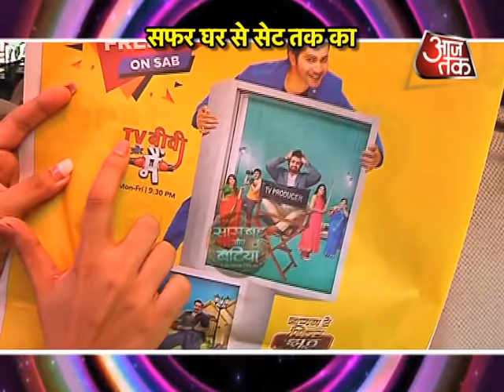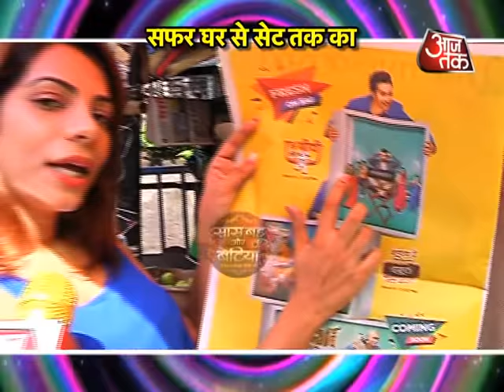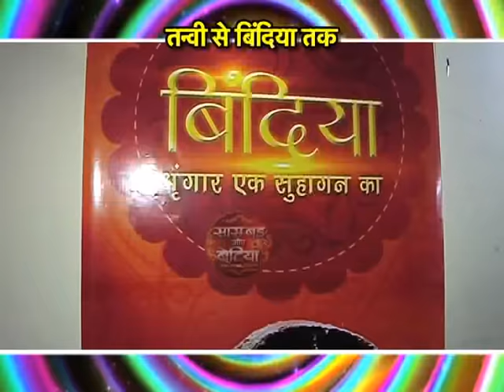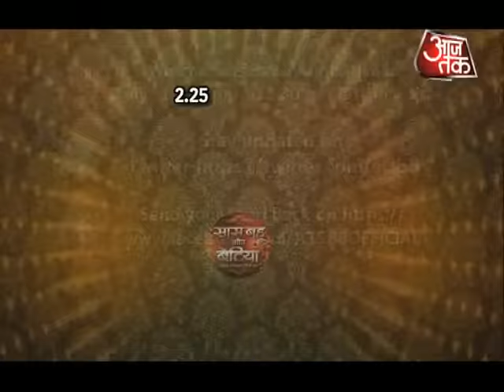Tanvi Thakkar's Dayout with SBB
Tanvi Thakkar 's life unplugged with a dayout with SBB